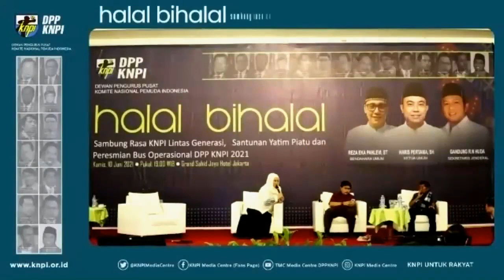DPP KNPI. Idrus Marham (Ketua Umum DPP KNPI 2002-2005) Buah Pikir Sang Tokoh-Halal Bihalal KNPI 2021